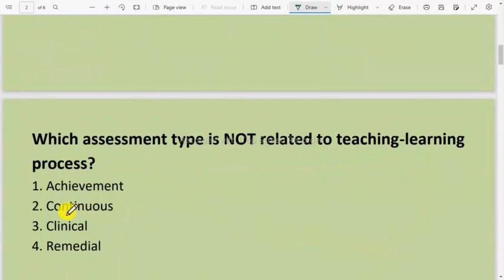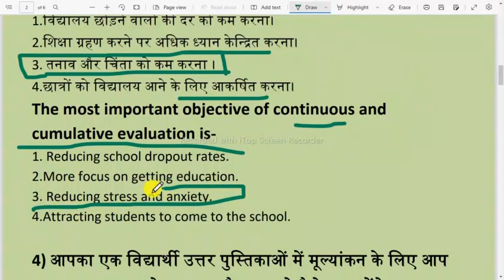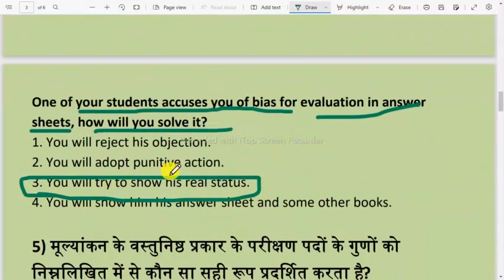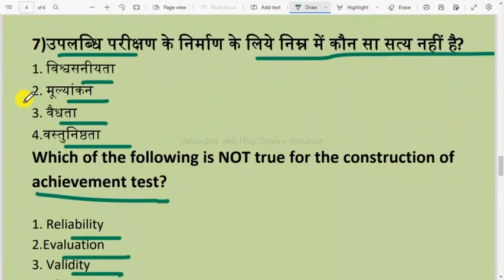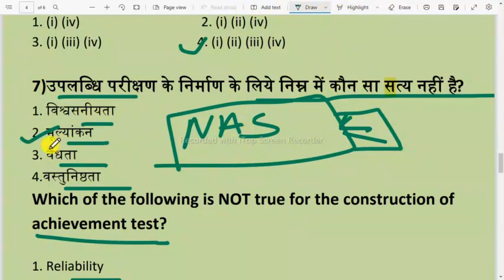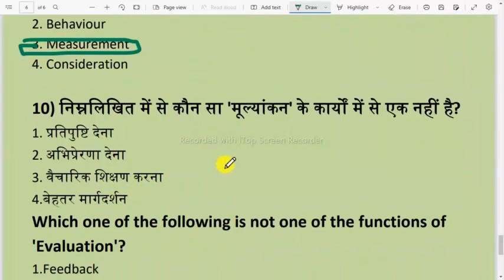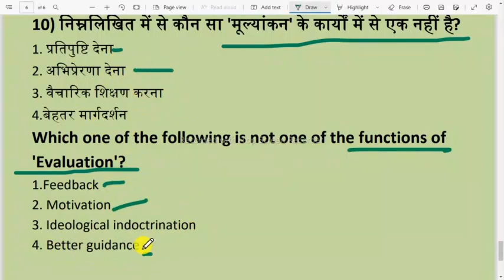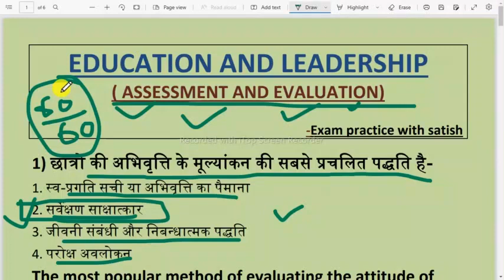EDUCATION AND LEADERSHIP ( ASSESMENT AND EVALUATION ) FOR KVS PRT TGT PGT PEDAGOGY KVS PRT TGT PGT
this video is on topic

your queries - assessment and evaluation ( education and leadership)

Education and leadership topic in kvs
Education and leadership for kv exam
Education and leadership for kvs prt exam 2023
New education policy 2020 topics in kvs exam
Kvs exam new education policy topics

Pedagogy in kvs exam 2023
Pedagogy for kvs prt tgt pgt 2023
Pedagogy for kvs exam prt 2023
Pedagogy for kvs exam tgt 2023
Pedagogy for kvs exam pgt 2023